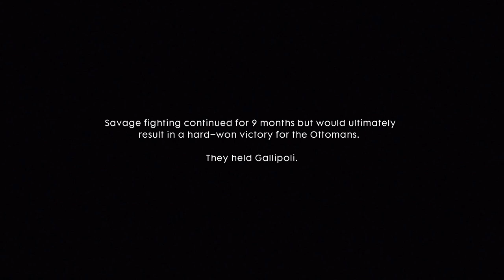Battlefield 1 : The runner "BE SAFE" - Gameplay Walkthrough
The Runner is a War Story set in the Battle of Gallipoli in Turkey in 1915. Play as Australian soldier and veteran of the Second Boer War, Frederick Bishop.
Battlefield 1 : The runner "BE SAFE" part.3

PREVIOUS MISSION VIDEOS :
The battle takes place during the autumn of 1918 in the Dolomites of Northern Italy, Plays as Luca Vincenzo Cocchiola, a member of the Italian unit Arditi who is looking for his twin brother in the middle of the war named Matteo.